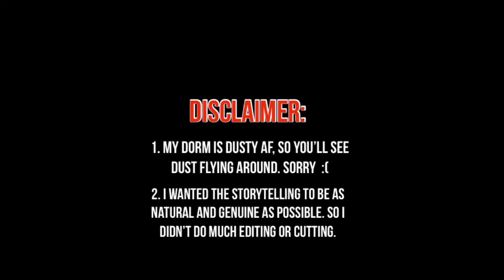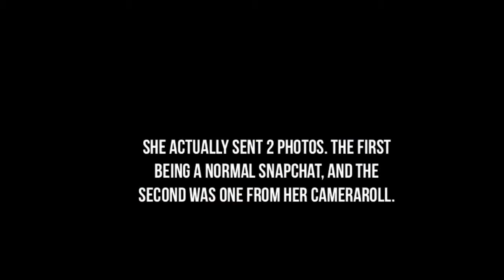SUBSCRIBER TRIES TO STEAL MY MAN| Storytime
Hey guys! In today’s video I’m doing a story time on an interesting interaction I had with one of my subscribers.